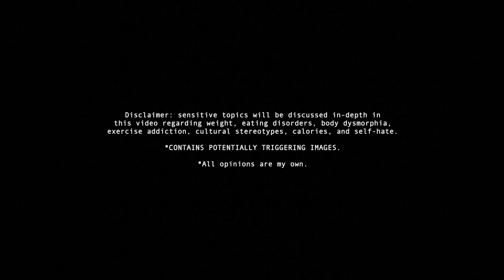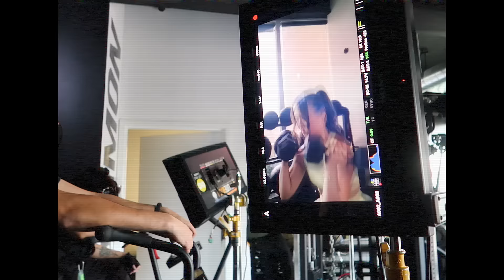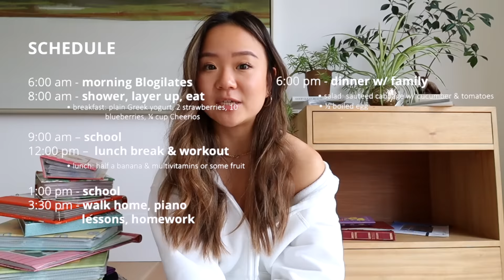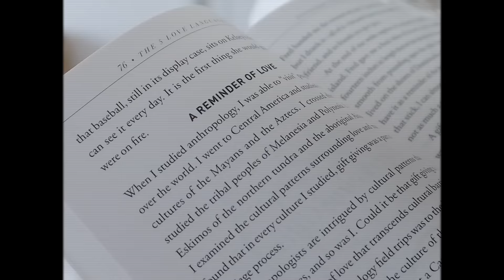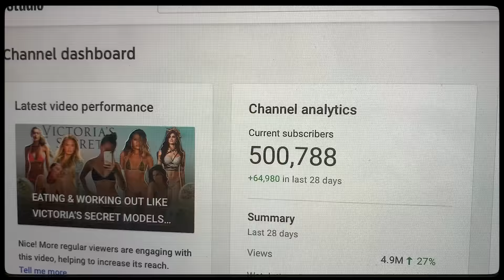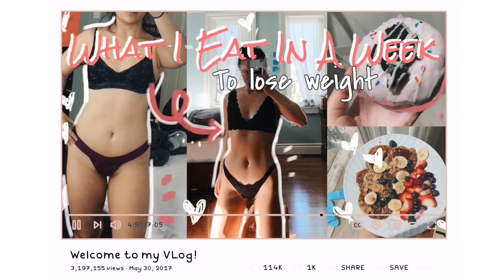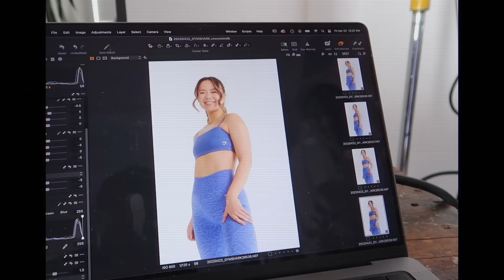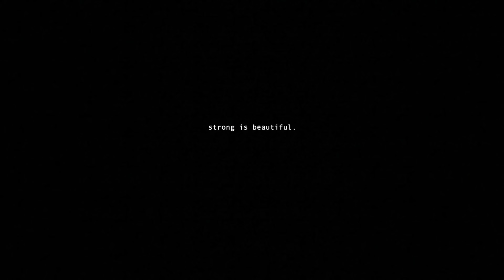finally telling the truth | MY STORY | my eating disorder, exercise addiction & clickbait thumbnails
Hi guys, because it’s AAPI heritage month!!! @gymshark set up a very cool AAPI awareness shoot and interview that I was so honoured to be invited to. It made me think about how being Chinese and growing up in North America has impacted my relationship with food, body image, and fitness journey. After digging into my past, I discovered a lot of resentment towards my background and heritage over the years. I wanted to share with you guys my story. And what lead me here. This is simply an honest and open chat of my life up to this point. This is a very personal story, and I hope it teaches you a little more about why I am so passionate about listening to my body, honouring my hunger, and why I do what I do.

& thank you Gymshark for giving me this opportunity to really reflect on how my culture makes me who I am and realizing how proud I am to be Chinese. Beyond grateful to be part of this family ❤️🦈

(starts MAY 26th 2022)

CHAPTERS
- 0:00 - Hi I’m Linda
- 1:18 - The Beginning
- 3:13 - The Foodie
- 3:55 - The Fat Girl
- 5:43 - The Identity Crisis
- 7:01 - The Blogilates Era
- 8:04 - The Eating Disorder
- 11:26 - The Recovery
- 12:42 - The Relapses
- 13:51 - The First Love
- 14:56 - The YouTuber
- 15:21 - The Burnout
- 16:03 - The Acceptance
- 18:53 - The Clickbait Thumbnails
- 19:13 - The Future Me
- 20:21 - The End